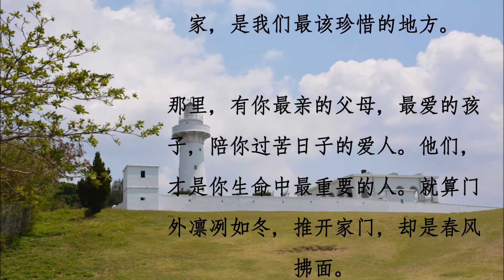最该带回家的是快乐，把最好的情绪，给最亲的人！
原创视频，请勿转载！